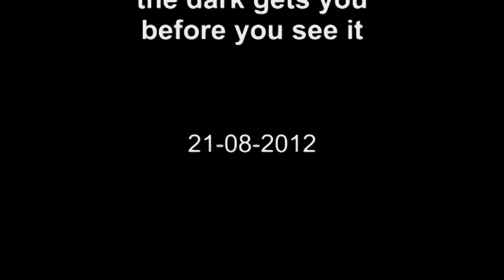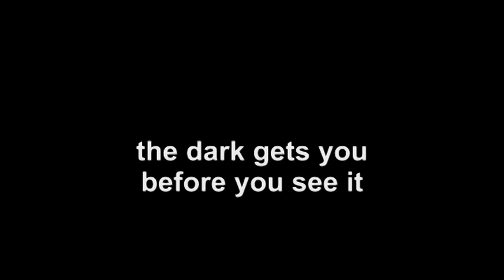Phrozenlight - the dark gets you before you see it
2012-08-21 the dark gets you before you see it